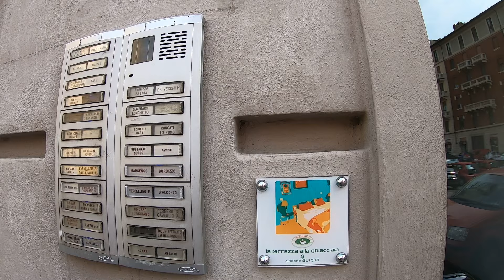In bengali la terrazza B+B to St john the Baptist cathedral turin italy 29 june 19